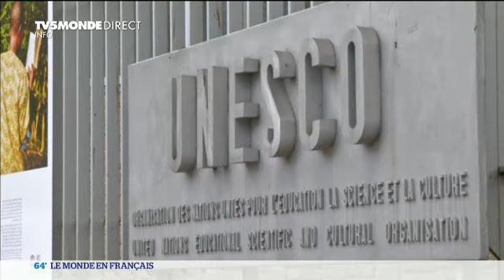UNESCO: Qui pour succéder à Irina Bokova?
Construire la paix dans l'esprit des hommes et des femmes. C'est la devise de l'Organisation des Nations unies pour l'éducation, la science et la culture. Après plusieurs mois de campagne, l'UNESCO élit son Directeur général. 1er tour ce soir. Le vote dure jusqu'au 18 octobre. Et la lutte s'annonce serrée. Qui pour succéder à Irina Bokova à la tête de l'UNESCO? Décryptage avec Pascale Veysset, et notre éditorialiste Slimane Zeghidour.